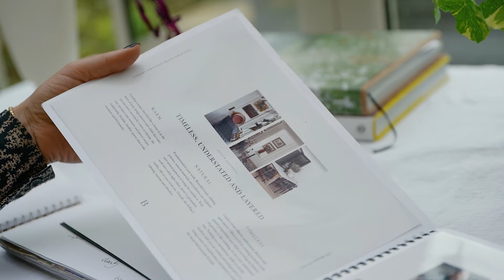Semantics and Subtleties - An Excerpt from the Colour Psychology for Brand Designers programme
Colour psychology is transformative at every level and it goes both deeper and broader than simply the meaning behind the colour palettes you pull together.

As a framework it's foundational to being able to deliver on-brief projects every time, and will bring rigour, clarity and objectivity to your work. It'll bring an unparalleled level of certainty that you can draw on to really lean in to your creative edge. And that perspective, new language with which to articulate your ideas and strategic approach will have a huge impact on your relationship with your clients and what it feels like to run your design business.

When you combine this with your creative flair, magical things will happen.

You can find out full details of this extraordinary programme here